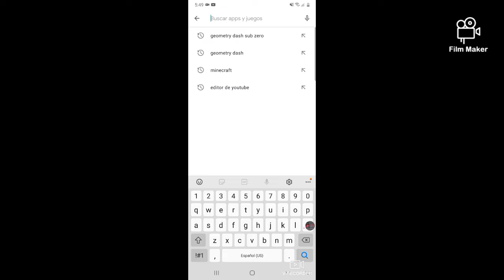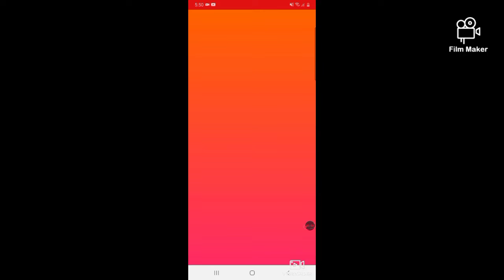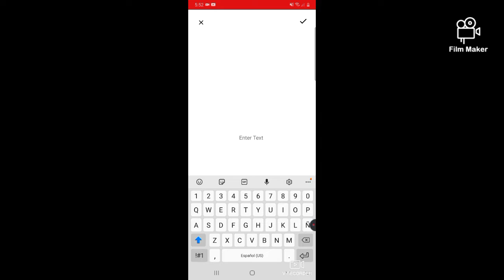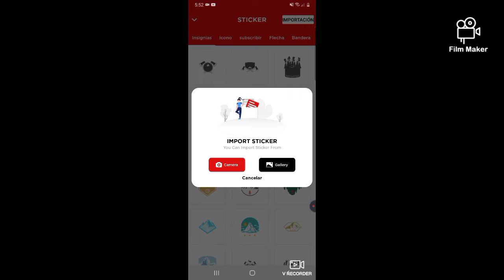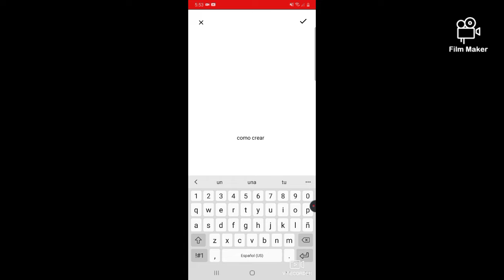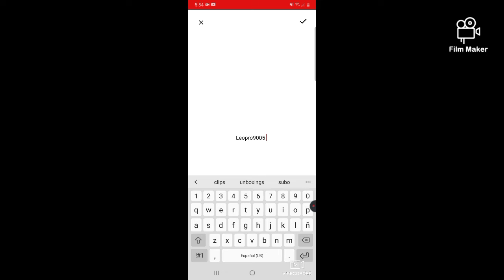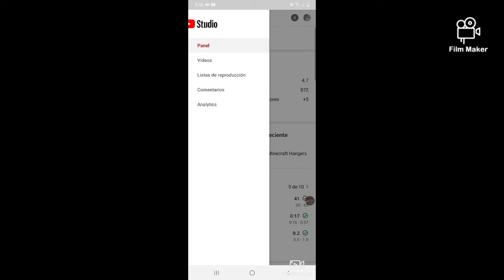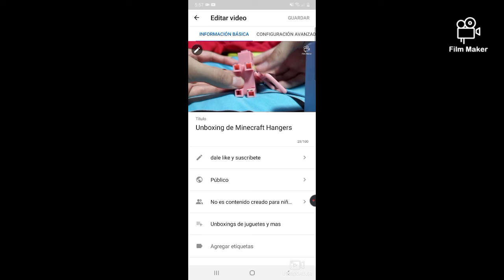Como crear Miniaturas para tus videos de YouTube desde tu celular